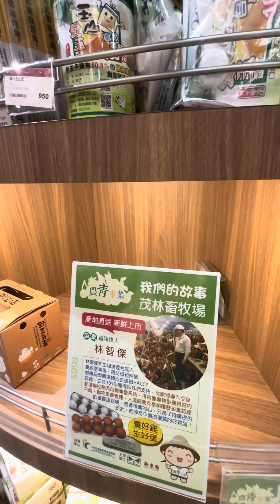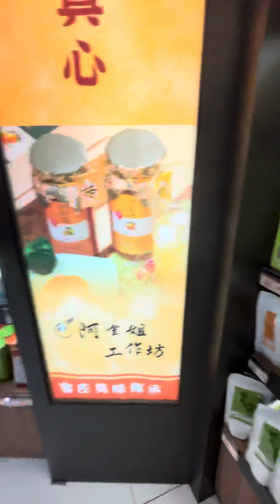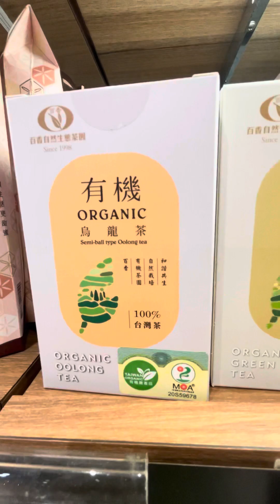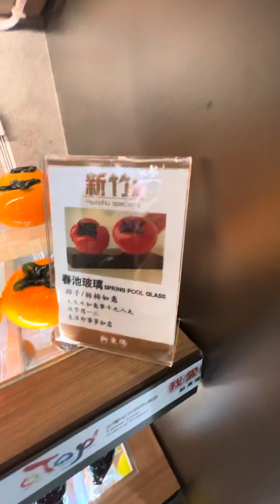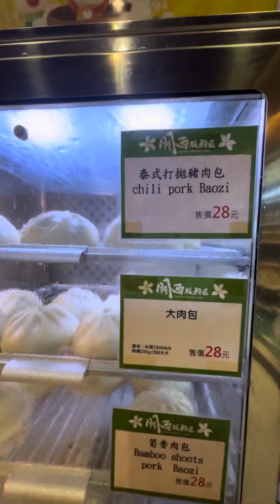March 12, 2024